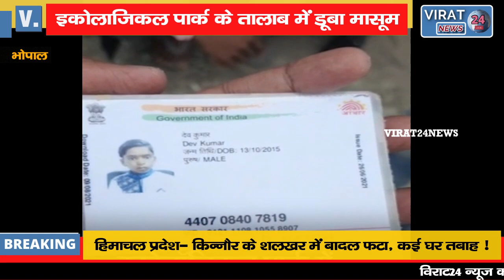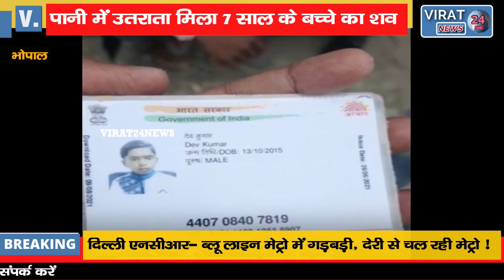इकोलॉजिकल पार्क के तालाब में उतराता मिला 7 साल के बच्चे का शव; देखें क्या है मामला !